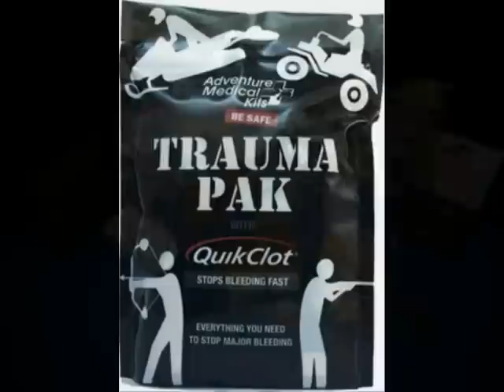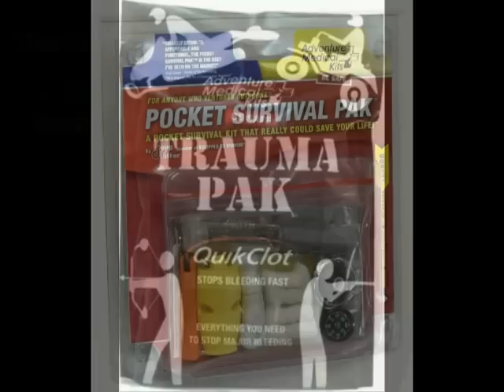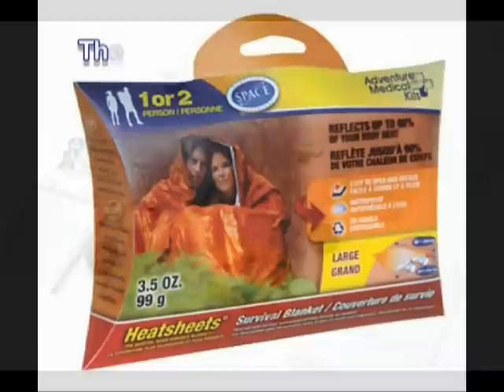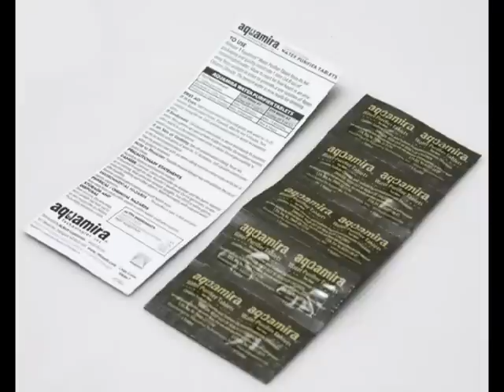Survival and Trauma Combination Kit.mpg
The Survival & Trauma Combination Kit provides exceptional preparedness in a small package. The kits' centerpoints are the Trauma Pak with QuikClot® by Adventure Medical Kits, and the Pocket Survival Pak®. The Trauma Pak with QuikClot provides the best bleeding stopper available -- QuikClot, in a 25g package. This is the same traumatic bleeding stopper used by our troops in Iraq and Afghanistan. The Trauma Pak rounds out with a variety of trauma treatment supplies, (and was designed to be placed in a soldier's thigh pocket. The Pocket Survival Pak® is the best pocket survival kit available on the market, containing over 20 items that are key to your survival, including an emergency compass, fishing kit, signaling and fire starting materials, and much more. To these components we add other important items, such as Chlorine Dioxide water purification tablets, a powerful LED light with rescue beacon modes, more firestarting equipment, a saw, and a two-person survival blanket that could be used for shelter construction.